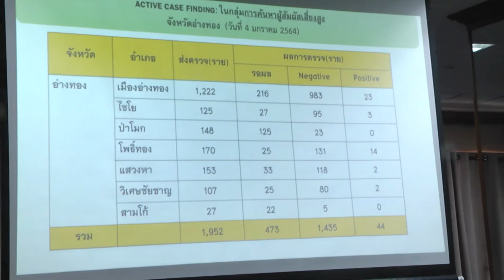5 ม ค 2564 จังหวัดอ่างทอง ประชุมติดตามสถานการณ์โควิด 19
จังหวัดอ่างทอง ประชุมติดตามสถานการณ์โควิด-19 และแนวทางควบคุมการแพร่ระบาด ตามคำสั่งและมาตรการควบคุมโรค.
 บ่ายวันนี้ ( 5 ม.ค.2564 ) ที่ห้องประชุมวิเศษชัยชาญ ศาลากลางจังหวัดอ่างทอง นายขจรเกียรติ รักพานิชมณี ผู้ว่าราชการจังหวัดอ่างทอง เป็นประธานประชุมคณะกรรมการควบคุมโรคติดต่อจังหวัดอ่างทอง เพื่อติดตามสถานการณ์โควิด-19 และแนวทางควบคุมการแพร่ระบาด  ตามคำสั่งและมาตรการควบคุมโรค.สำนักงานสาธารณสุขจังหวัดอ่างทอง รายงานว่า  จังหวัดอ่างทอง มีผู้สัมผัสเสี่ยงสูง จำนวน 173 ราย ผู้สัมผัสเสี่ยงต่ำ จำนวน 316 ราย รวมมีผู้สัมผัส จำนวน 479 ราย มีผู้ติดเชื้อสะสม จำนวน 44 ราย ซึ่งขณะนี้คณะอนุกรรมการบริหารจัดการสถานที่กักกันตัว ( Local Quarantine ) ได้เตรียมจัดหาสถานที่กักกันตัวของจังหวัดอ่างทอง ไว้จำนวน 3 แห่ง เพื่อแบ่งเบาภาระของโรงพยาบาลที่ใช้กักกันตัวและส่วนหนึ่งได้ดำเนินการกำหนดแนวทางให้กักกันตัวที่บ้าน ( Home Quarantine  ) ผู้ว่าราชการจังหวัดอ่างทอง ย้ำให้ทุกพื้นที่ เข้มงวดไม่ให้มีการชนไก่และสนามซ้อมไก่ นอกจากนี้ให้ตั้งด่านตรวจคัดกรองและจัดชุดปฏิบัติการประจำตำบลและอำเภอ  ในพื้นที่หมู่บ้าน ตำบลและชุมชน